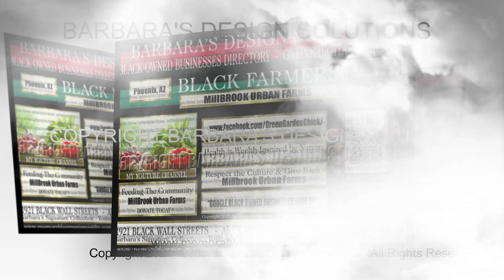Black Farmers Wall Street's Online Digital Marketing Solutions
Black Farmers Wall Street's Online Digital Marketing Solutions blackownedbusiness blackluxurybrand Black Farmers Feeding the Community .